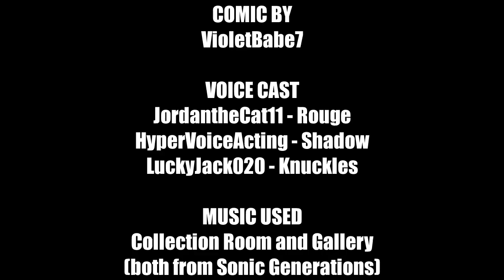Sonic the Hedgehog "Happy Shadow" Comic Dub (Jordan/Hype/Logan)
A short Sonic dub we did together to help tide people over until whatever our next big project is.

Sorry we haven't done much on the channel, we've all been busy with our own things on top of the whole COVID crisis. But we'll still try out best to keep you all entertained during these tough times.
-Steven